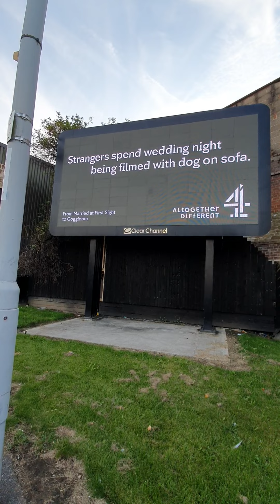الشاشة العملاقة 🖥 والطريق من أعلى الجسر 🌉🚌🚙🚚🚘والورد الأصفر الصغير 🌼🏵🌻